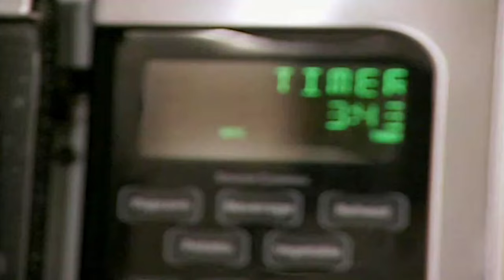Kids Bake Banana Bread In Memory Of Mom | Supernanny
How do you remember loved ones who've died? To celebrate the mother they lost, these boys bake her favourite cake.